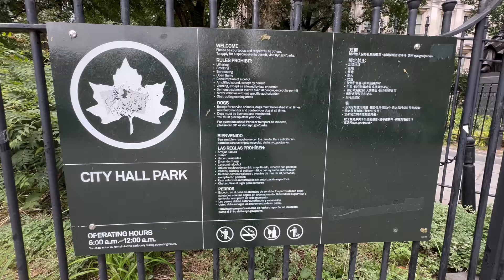NEW YORK CITY WALKING TOUR | DOWNTOWN BROOKLYN CITY HALL AREA NEW YORK | LBraceros#563